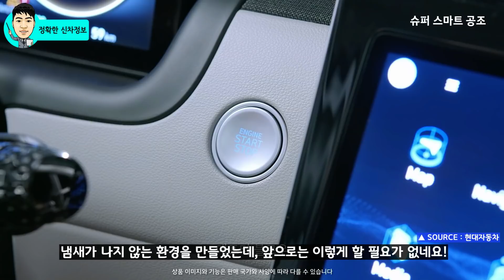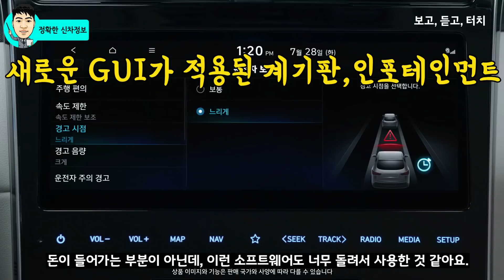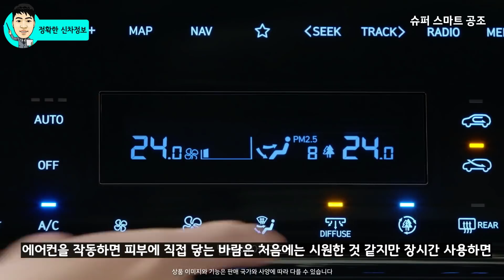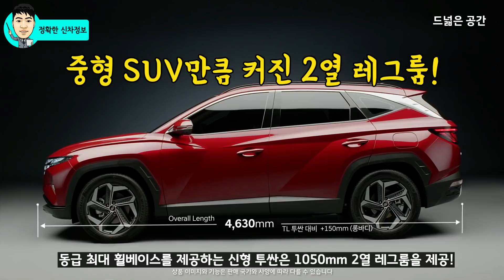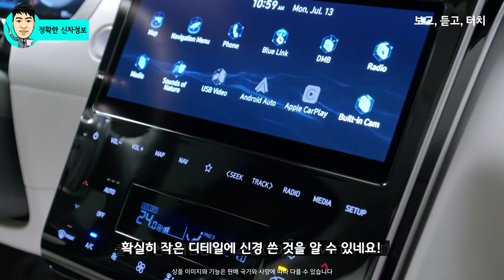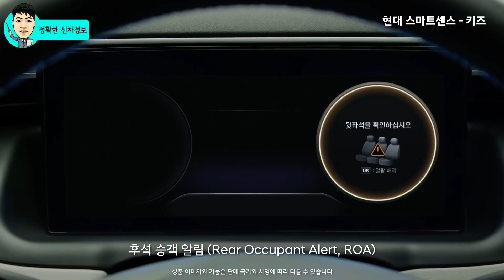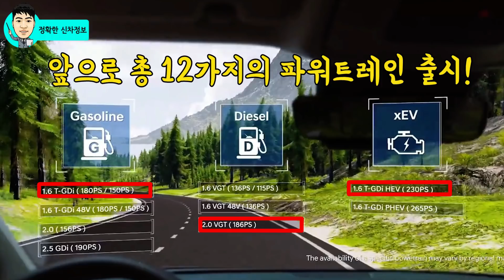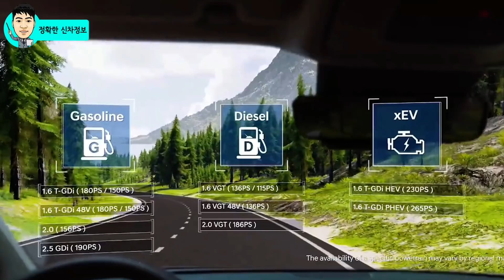신형 투싼에 선보인 놀라운 10가지 기술! 12가지 파워트레인! 싼타페 킬러! 풀체인지! TUCSON NX4! 10 new technologies! Santa Fe Killer!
[Video Chapers]
00:00 새로운 디자인 필름
00:55 애프터 블로우
02:12 새로운 GUI
03:23 보스 오디오 시스템
04:22 디퓨저, 멀티 에어 모드
04:56 동급 최대 2열 레그룸
05:44 광활한 트렁크 공간
06:22 보틀포켓
06:54 편리한 테일 케이트
07:28 안전사양-스마트센스
08:08 하이브리드 E-Handing
09:03 12가지 파워트레인